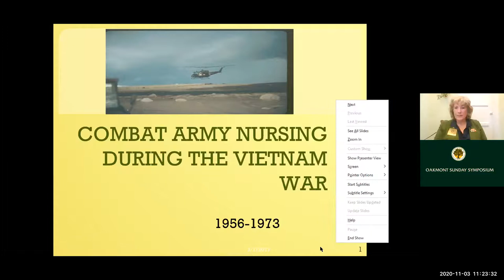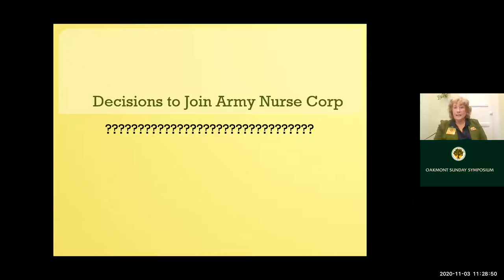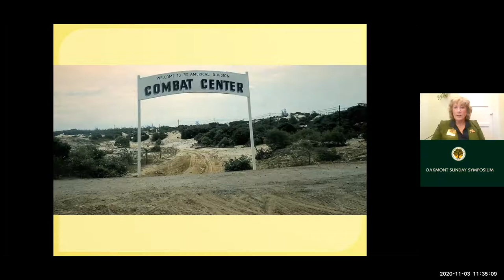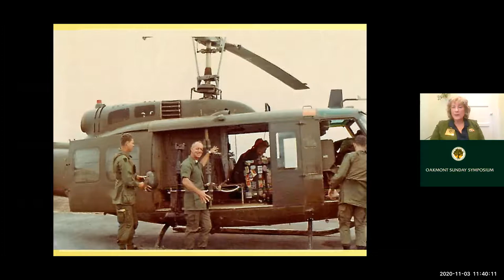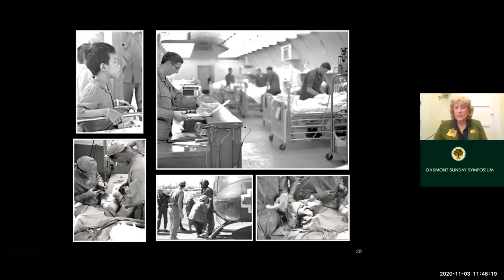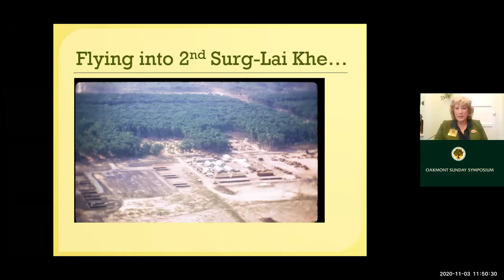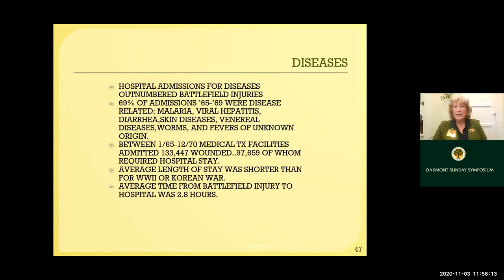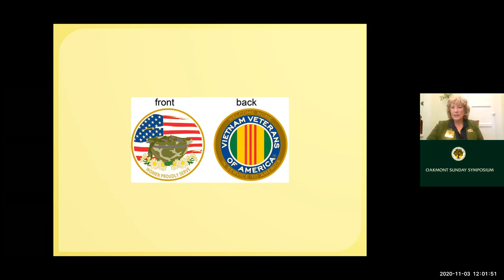Oakmont Symposium: Kate OHare-Palmer: Combat Nurse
Can you imagine being 22 years old, just graduating from nursing school, and within months you are working in a military hospital in the middle of a war zone.  Bam!  It was no M*A*S*H tv show!   They had acute shortages of critical equipment and supplies.  The Viet Nam war brought out the best and the worst in people.  Kate was there; she saw it all.